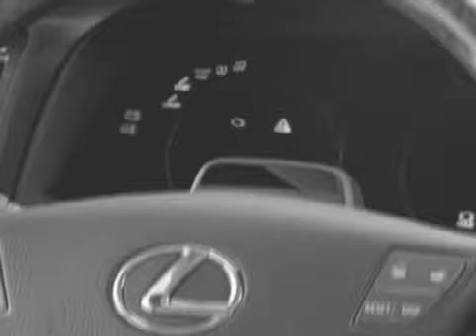Opel Meriva 2010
La renovación del monovolumen más familiar de Opel, con un nuevo y atractivo diseño exterior y múltiples novedades y motorizaciones.